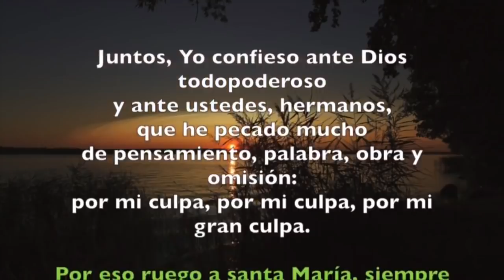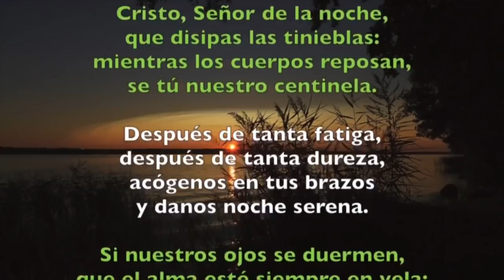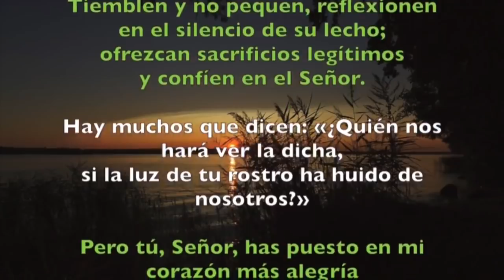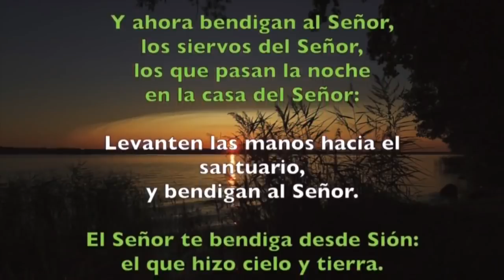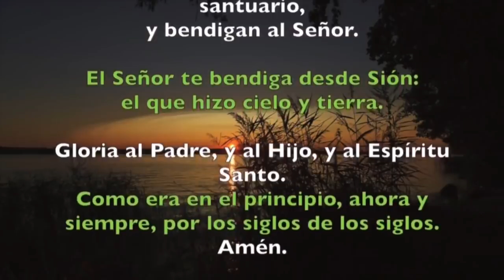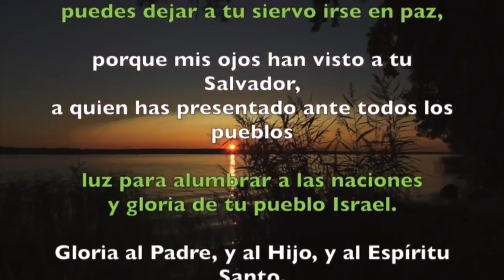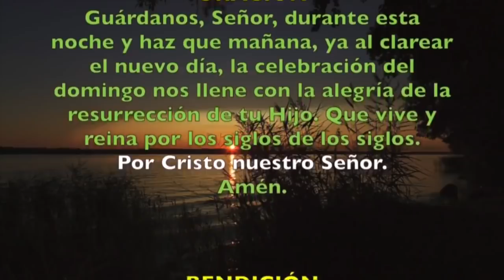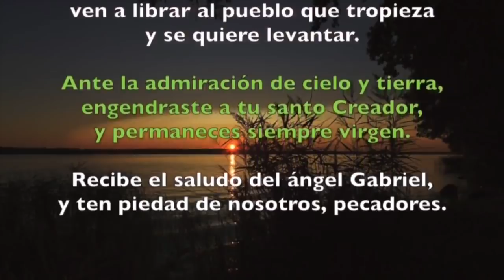Oración de la noche (Completas), SÁBADO 23 DE MARZO 2019 | Padre Sam